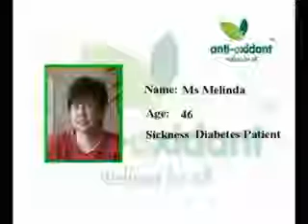ANTI-OXIDANT CENTRE REJUVENATE :Ms Melinda -Diabetes Patient_WMV V9.flv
Health of Wellness & Beauty Centre

Treat your spirit, mind and body to a complete and extraordinary reviving, de-stressing experience at Anti-Oxidant Centre day sauna.

Experience the latest breakthrough theraphy for many health problem plus another solution for beauty and wellness .

Treatment rooms incorporate anti-oxidants to ensure they are filled with negative ions to enable anti-oxidants to flow into patients bodies to neutralise toxins.

No.7 Lorong Titiwangsa 5, Taman Titiwangsa 53200 Kuala Lumpur
Malaysia